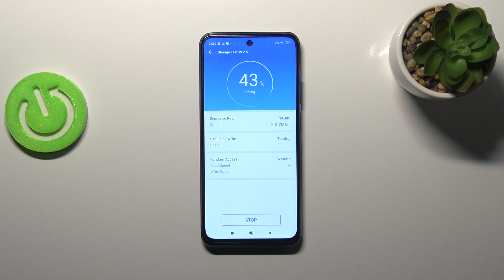Xiaomi Poco M3 Pro - AnTuTu Storage Speed Test | SSD Read & Write Performance & Efficient Checkup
Great to see you here! In this video, we'll be running AnTuTu Benchmark's storage speed test on the Xiaomi Poco M3 Pro to see how quickly it can read and write data from its internal storage. AnTuTu Benchmark is a popular tool for testing the CPU, GPU, RAM, and UX of Android devices, and its storage speed test is a great way to see how a device performs in terms of storage speed.

How to use AnTuTu Benchmark in Xiaomi Poco M3 Pro to test storage speed? How to check storage speed performance by AnTuTu Benchmark test of Xiaomi Poco M3 Pro? How to activate AnTuTu Benchmark storage speed test on Xiaomi Poco M3 Pro? How to use AnTuTu Benchmark storage speed test in Xiaomi Poco M3 Pro?